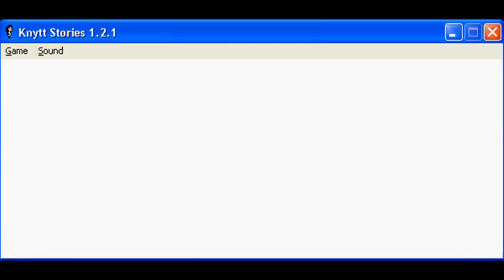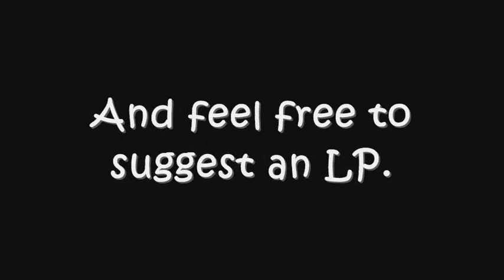Let's Play Knytt Stories: Ruined Day For Us Both [Part 02]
Now this Knytt Story is what I call a challenge. So many traps, you may actually need to use MS Paint to pinpoint where you are falling in one area, and the bridges before the ending...wow.